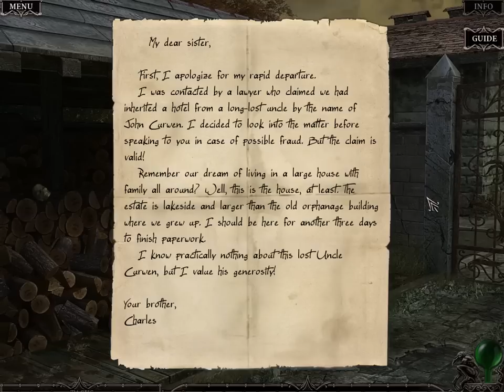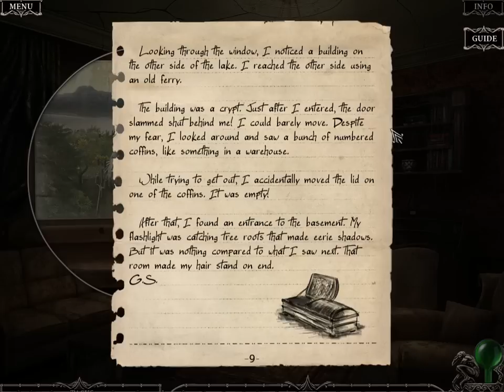Let's Play Casual Games! Haunted Hotel: Charles Dexter Ward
Haunted Hotel: Charles Dexter Ward
Collector's Edition

"Track down your missing twin in Haunted Hotel: Charles Dexter Ward. The only trace of your missing twin is the necklace he never took off...and a swampland address. Follow the clues to an abandoned hotel and unravel a mystery of necromancy and more in this eerie hidden-object puzzle adventure classic!"